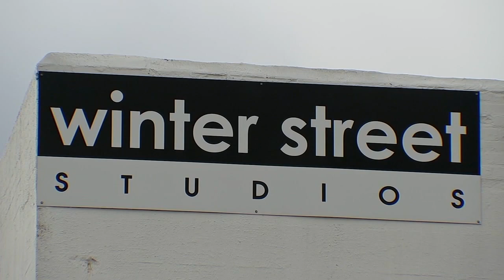Houston warehouse filled with years' worth of art burns in fire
The Houston Fire Department is investigating a fire that torched multiple art pieces inside the Winter Street Studios in Sawyer Heights.